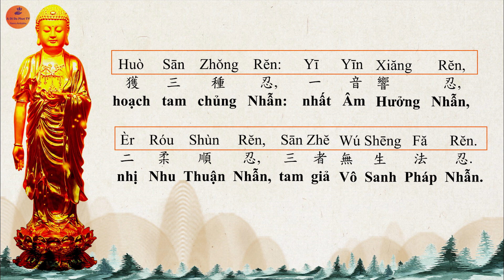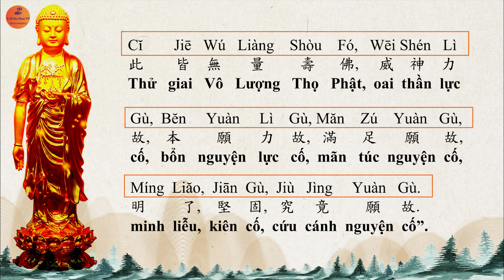P15. Tập đọc Kinh Vô Lượng Thọ tiếng hoa- practice reading The Infinite Life Sutra in Chinese- 無量壽經